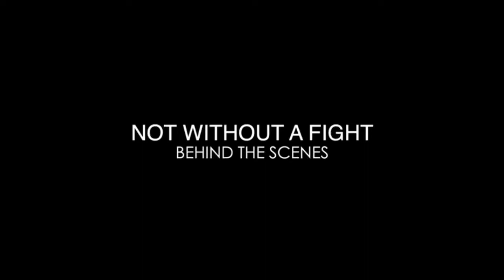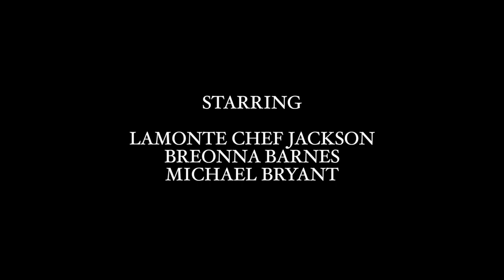Not With-Out A Fight BTS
Memorable Moments in the Making of a Great Film.  Shawnte Lawrence CEO of Noisiv.Vision Production Company has partnered with Nevar Talent Management Group (N.T.M.G) and a great production/casting crew to bring you this extraordinary piece of art. Download your Copy Today.

Get your
 "NOT WITHOUT A FIGHT" tee shirts sold and movie poster.